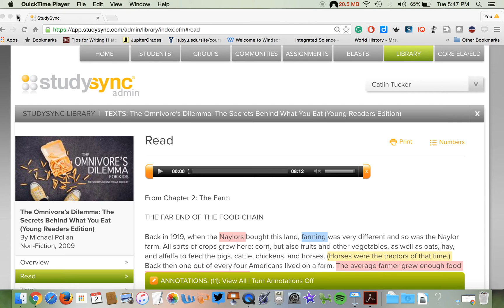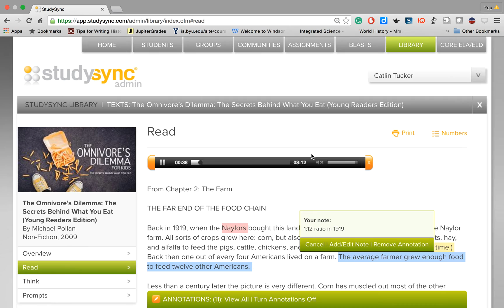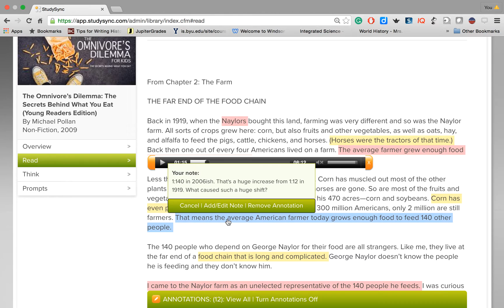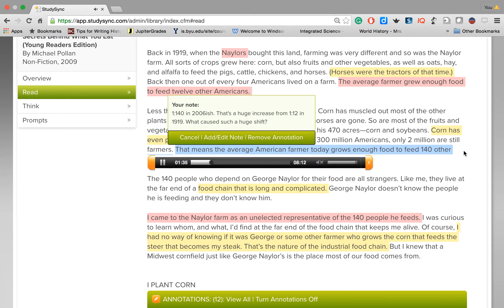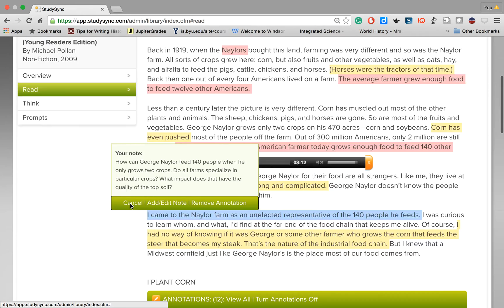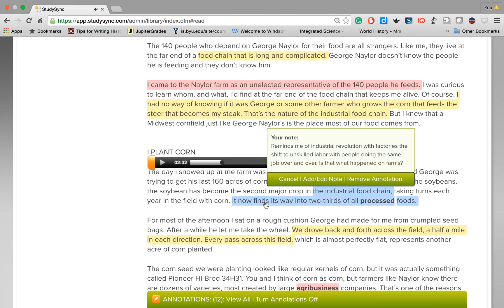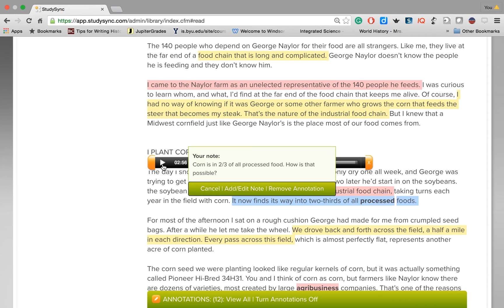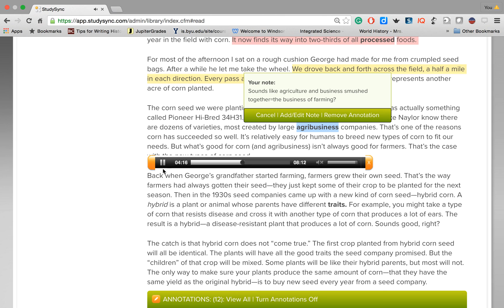Close Reading of Omnivore's Dilemma using StudySync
As you read, it's important to dive deeper into the text making predictions, asking questions, analyzing word choices, and making connections.